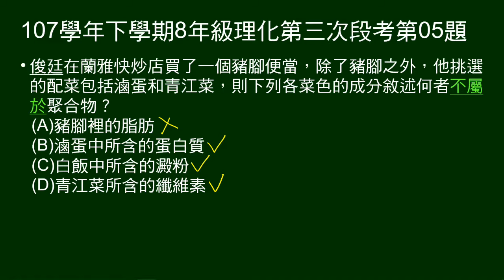107學年下8年級理化三段第05題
問豬腳便當各菜色的成分，何者不屬於聚合物。